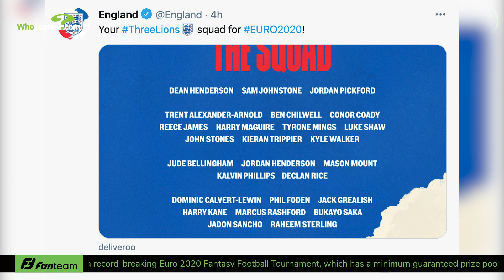FanTeam Daily: Essential Picks | Euro 2020 fantasy football tips and advice | 1 of 5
Fantasy football expert and host of FPL Blackbox Az Phillips is joined by WhoScored's Jake Gallagher and fantasy sports royalty in Ben Dinnery to discuss FanTeam's EURO 2020 fantasy game with a massive £1,000,000 guaranteed prize pot.

Before the panel give their hints, tips and advice for FanTeam Euro 2020, they discuss the England squad announcement and how that'll impact on how many of Gareth Southgate’s men you’re considering for your selection.

They’ll also discuss the game’s ‘essential’ assets including Robert Lewandowski, Harry Kane, Romelu Lukaku, Mason Mount, Kevin De Bruyne and Eden Hazard.

Plus there’s golden rules, tips and advice for fantasy football managers and a competition to win free entries to the Euro 2020 Fantasy game on FanTeam. The competition comes in the form of a trivia question:

Which player scored the winning goal in the final of Euro 2016? Just comment your answer below.

FanTeam are hosting a record-breaking Euro 2020 Fantasy Football Tournament, which has a minimum guaranteed prize pool of £1,000,000 and a guaranteed first place prize of £200,000.

Follow WhoScored ⚽